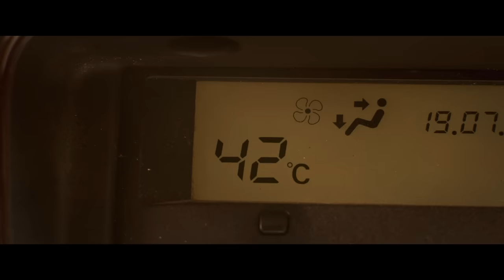En Plein Feu - Bande-annonce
Découvrez la bande-annonce du nouveau film de Quentin Reynaud "En plein Feu", avec Alex Lutz et André Dussollier, au cinéma le 8 mars.